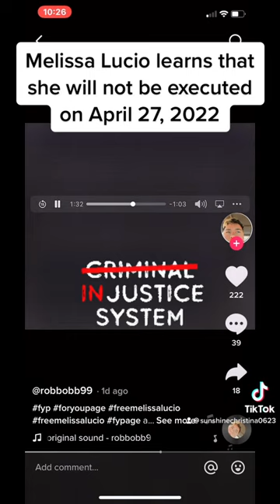Melissa Lucio learns that she will not be executed #